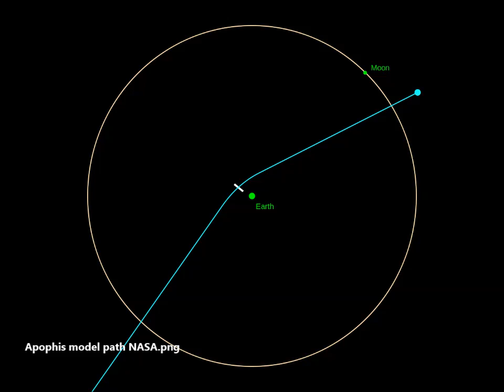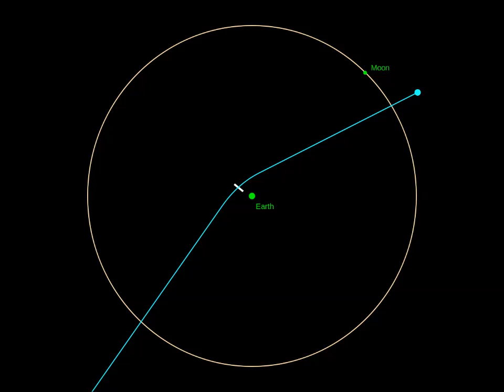Incoming Asteroid APOPHIS Will Get Up to Hundred Chances to Hit Earth, Astronomers Warn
3) Music -Golet's slaves - Filmora music